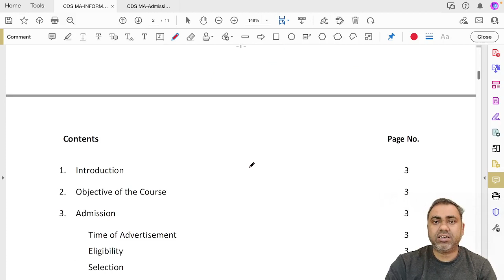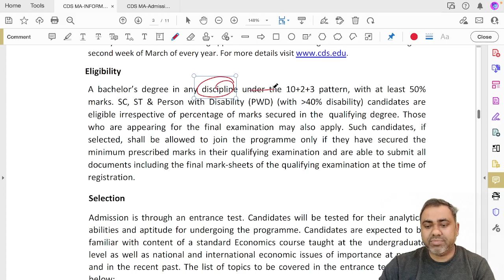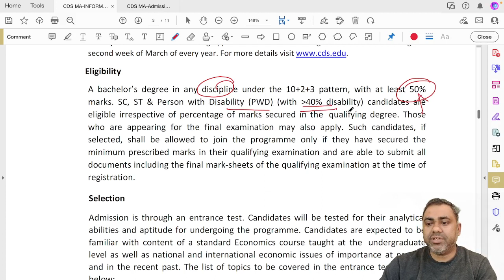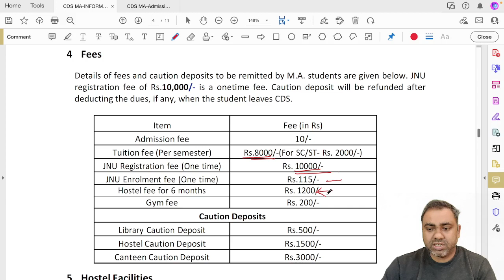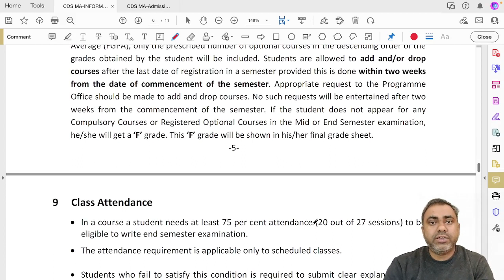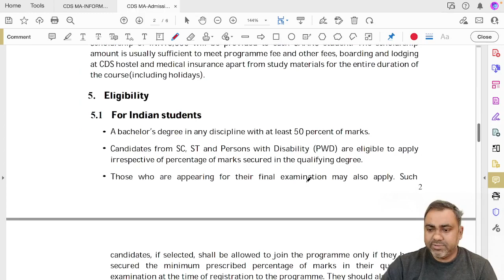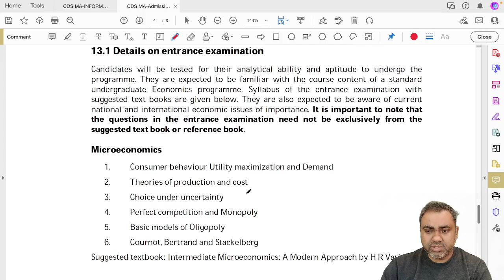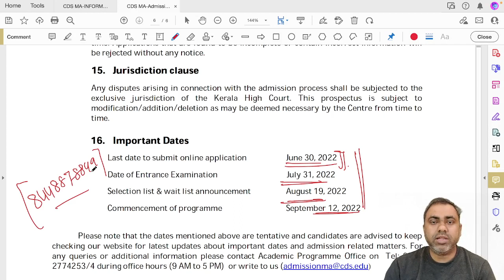Centre for Development Studies | MA Applied Economics | Complete Details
Preparing for 2023 MA Economics Entrance Exam

Class Details:

Online Class for complete course
Detailed Study Material
Solved Previous Papers
Subject wise Question Bank
Subject wise Mock Test
Exam Wise Test Series
UGC NET Papers for Practice

Topics Covered:

Econometrics
Microeconomics
Macroeconomics
Public Economics
Indian Economy
Economic History of India
Environmental Economics
International Economics

Important Universities for MA/PhD Economics Programme